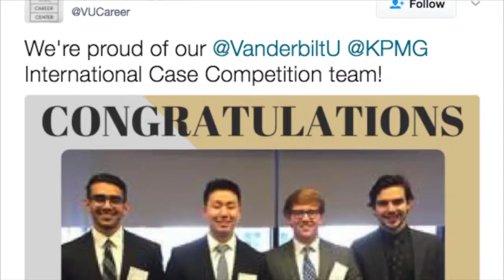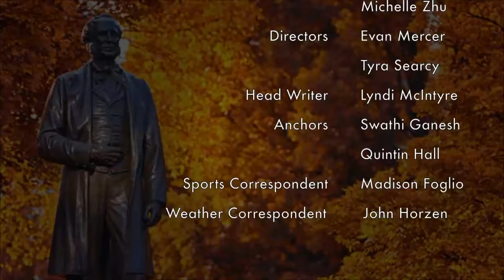VTV News: April 13, 2017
VTV News anchors Quintin Hall and Swathi Ganesh bring you this week's top stories, including an arrest of a Vanderbilt University police officer, a Vanderbilt team's participation in the KPMG International Case Competition, and a gift of $5 million for an expansion of Vanderbilt's public policy program. VTV News Sports Correspondent Madison Foglio brings you this week's top sports stories including the Vanderbilt Baseball Team's game against the Florida Gators, Vanderbilt Women's Lacrosse team's game against Temple University Owls, and the Vanderbilt Bowling team's NCAA tournament competition. VTV News Weather Correspondent John Horzen brings you weather forecast for the next seven days.